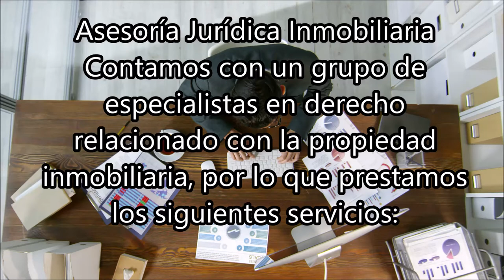🔥🔥 ASESORIA JURIDICA INMOBILIARIA SERGIO MOLINA 9999701197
Sergio Molina Asesor Inmobiliario Asesor de Inversión Inmobiliaria Mérida Yucatán México Terrenos en venta en Merida Yucatan